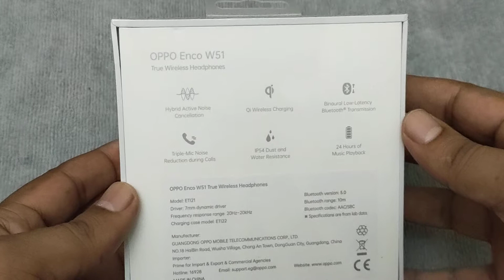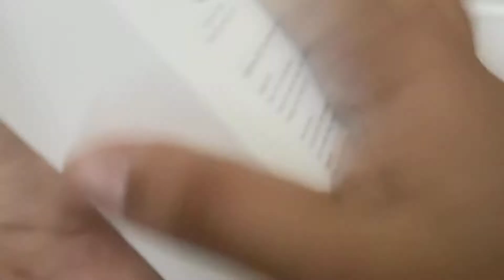Oppo Enco w51 unboxing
Features & details

25 mAh(Earphone)/ 480 mAh(Charging case) battery

Binaural Low-Latency Bluetooth 5.0 Transmission: Bluetooth connection stability and ultra-low latency achieving a leading level in the industry.

Hybrid Active Noise Cancellation: In-Depth noise reduction for an impressive sound experience.

Single charge provide 24 hours Music Play back, 15-minutes charge provide 9 hours music playback/calls with ANC (active noise cancellation) On. Support Fast charging and wireless charging.

Wearing Detection: Automatically connects when the case is opened, and disconnects when you put the headphones back to the case. Music pauses when taken off, and continues to play when put on again.

IP54 Dust and Water Resistance: Earphones are professionally designed and are certified IP54 dustproof and waterproof.

In-ear ergonomic design, more exquisite wearing experence with improved, smaller design with 3.95g weight.

12 Month Manufacturer Warranty